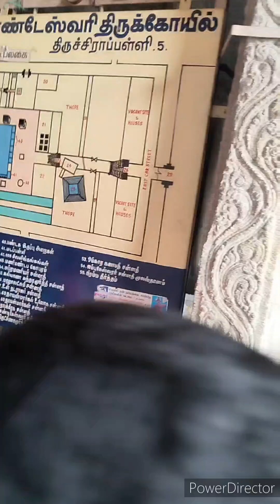జంబుకేశ్వరంజలలింగం temple tamilnadu latest jambukeswaram#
జంబుకేశ్వరంజలలింగం temple tamilnadu latest jambukeswaram@kancharlajyothi3512